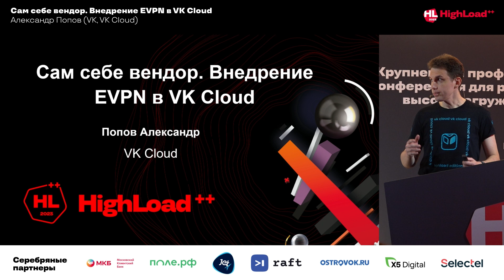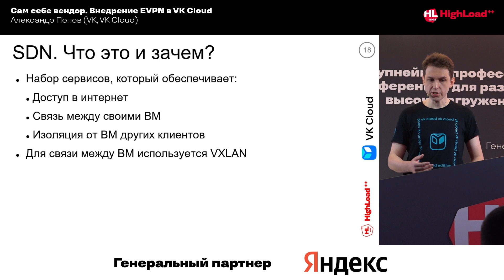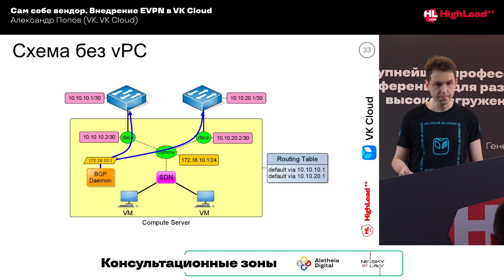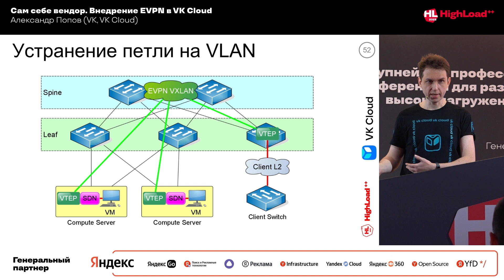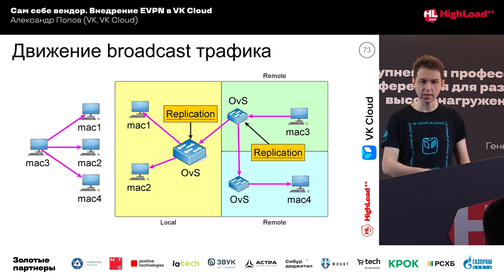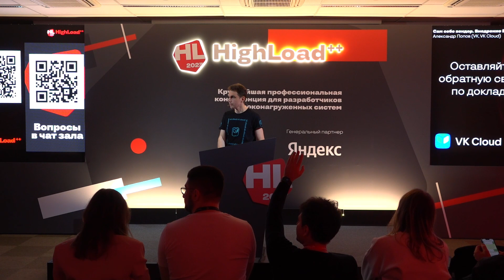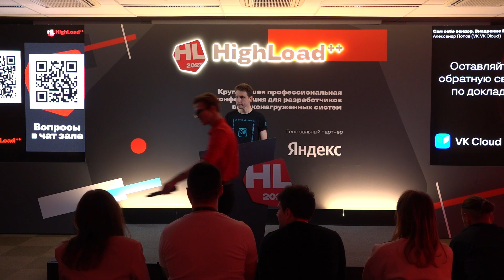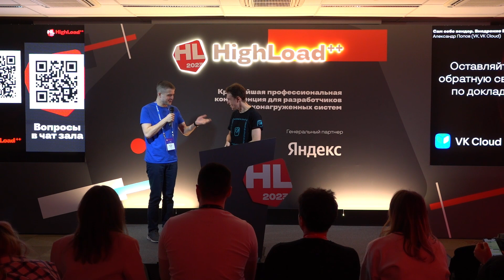Сам себе вендор. Внедрение EVPN в VK Cloud / Александр Попов (VK, VK Cloud)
Облака — это не только независимая инфраструктура где-то в интернете. Это еще и непосредственные физические сетевые стыки с крупными клиентами прямо в их ЦОДах. Чаще всего сети — это ответственность сетевых инженеров.